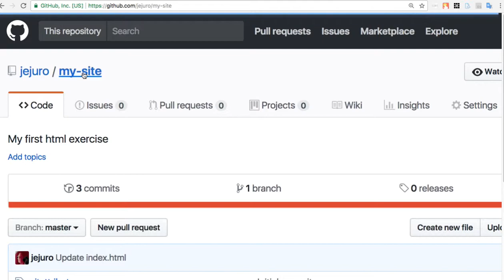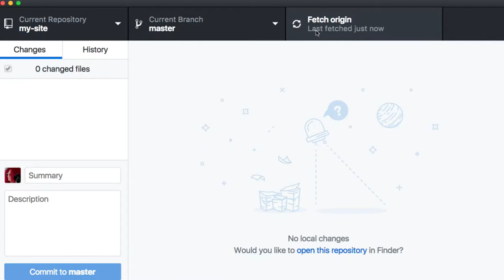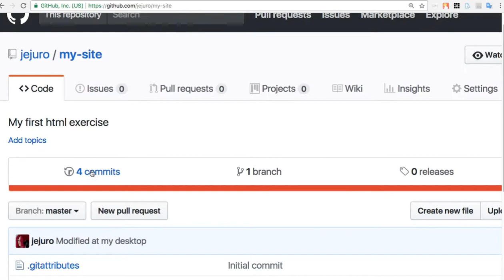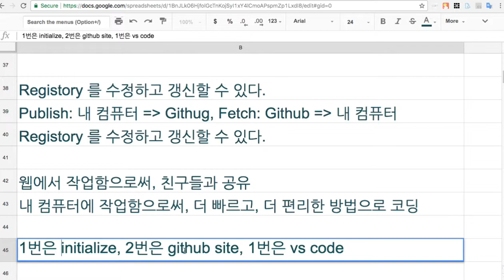WEB 026 Github 사이트 또는 내 컴퓨터에서 Commit 하기